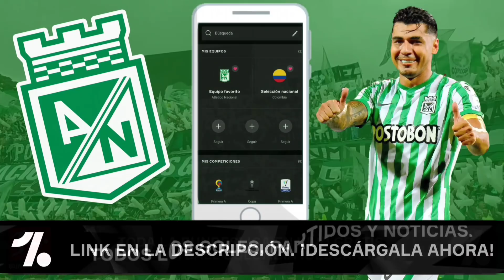🔥MIGUEL ÁNGEL BORJA REFUERZO PARA NACIONAL 🤔 / NACIONAL VS PEREIRA / FICHAJES ATLETICO NACIONAL 2022